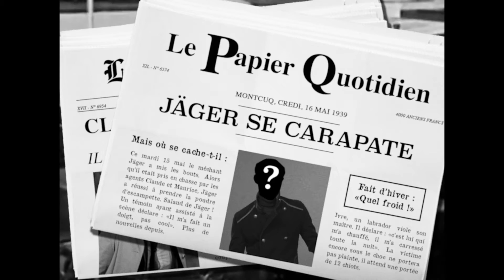Always Drink To World Peace (Official trailer)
Découvrez le trailer du film ALWAYS DRINK TO THE WORLD PEACE.

"Juin 1940 - La France est sous l'occupation allemande. Le maréchal Pétain est sur le point de signer l'armistice avec le redoutable Adolf Hitler et livrerait ainsi la France à l’Allemagne. Les deux hommes se donnent rendez-vous pour préparer cet accord. Pour empêcher la signature de l'armistice, les services secrets britanniques décident de retrouver le très célèbre et très alcoolique, agent Claude."

Réalisation : Alex&Fab
Scénario : Pierre-Louis Ledanois et la team WHAAT

whaat.fr